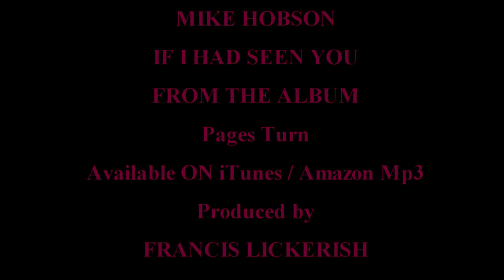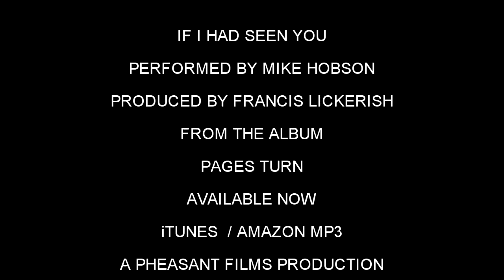Mike Hobson - If I Had Seen You -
FROM THE ALBUM -  "PAGES TURN " -
AVAILABLE NOW ITUNES / AMAZON MP3
PRODUCED BY FRANCIS LICKERISH